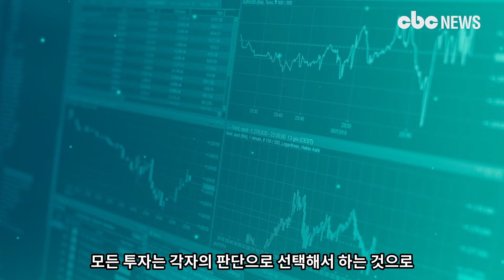[코인Talk] 이더리움 머지, 채굴방식 탄소발자국 줄여 | CBC뉴스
[CBC뉴스] 이더리움 머지로 채굴방식이 바뀐후 탄소발자국이 줄었다는 소식이 들립니다.

탄소발자국이란 개인 또는 단체가 직접·간접적으로 발생시키는 온실 기체의 총량을 의미합니다. 여기에는 이들이 일상 생활에서 사용하는 연료, 전기, 용품 등이 모두 포함된다고 합니다.

이더리움 머지로 네트워크의 연간 추정 에너지 소비량이 99% 넘게 감소했다는 것입니다.

26일 오후 국내거래소 기준으로 이더리움은 1,860,000원 가량입니다.

긍정적인 소식이 있지만 시장은 그리 반색하지 않은 듯 합니다. 현재 좀 더 신중한 접근이 필요한 장세라고 할 수 있습니다.

[모든 투자는 각자의 판단으로 선택해서 하는 것으로 최종적 책임은 투자자에게 있다는 점을 알려드립니다.]